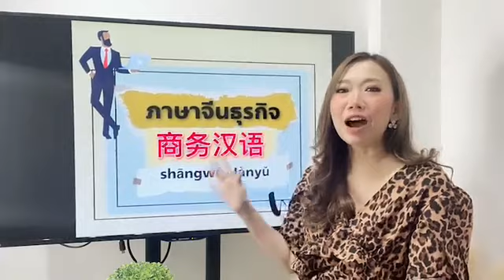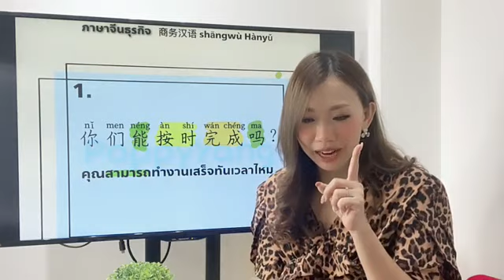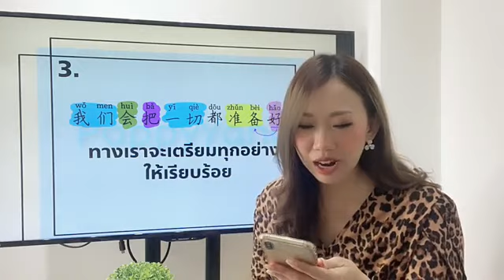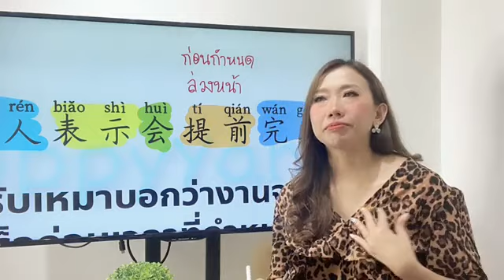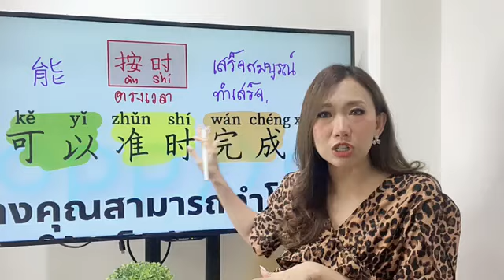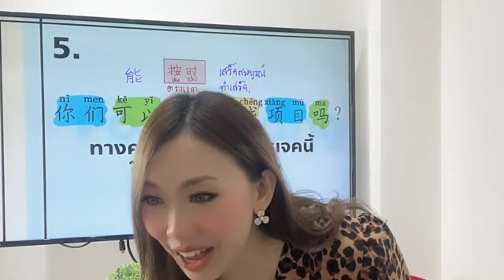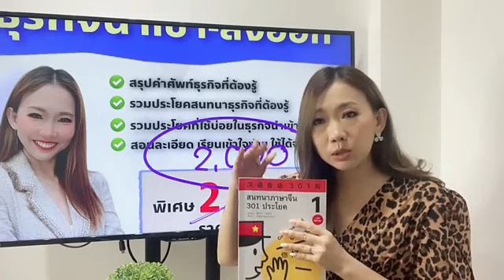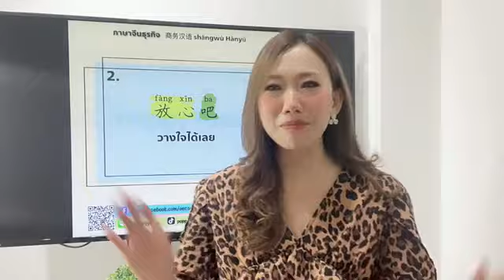Live.916 - ภาษาจีนธุรกิจ 商务汉语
คอร์สภาษาจีน เพื่อการโรงแรม และ งานบริการ
📲สนใจสมัครเรียนทางอินบ๊อกซ์ได้เลยค่ะ
ทักอินบ๊อกซ์มาได้เลยค่ะ